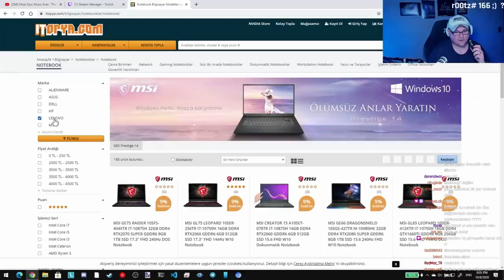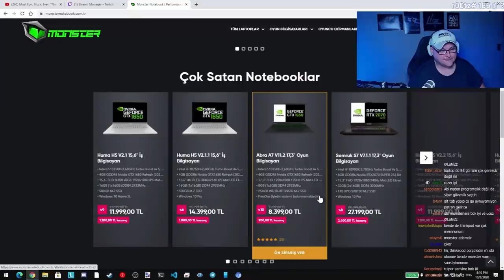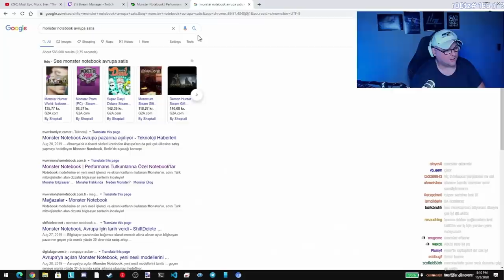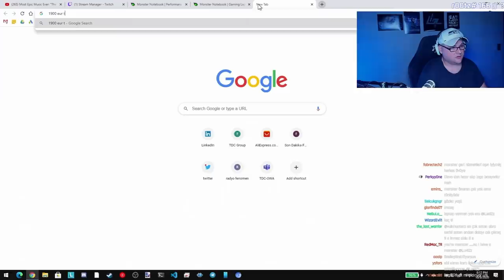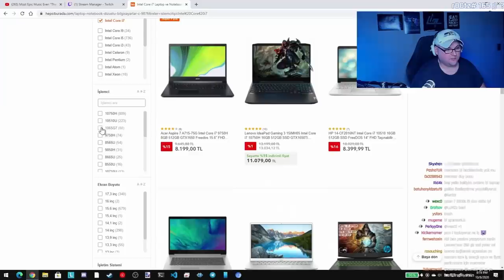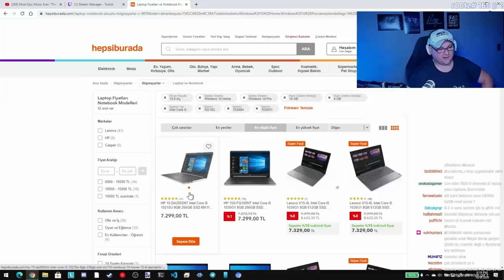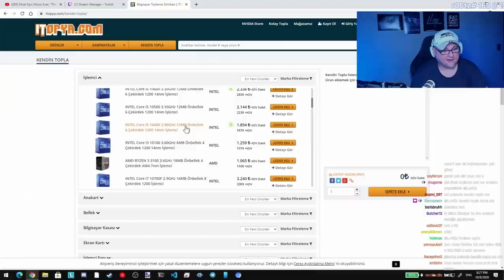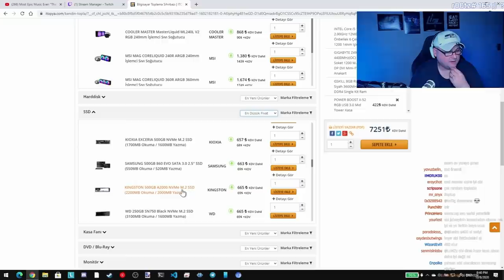SUPER HACKER BILGISAYARI MI? OYNAT BAKALIM...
Hack siberguvenlik yazilim icin uygun PC nedir?
Gercekten super bir bilgisayar gerekli mi?
Bu is ekonomik olarak olmaz mi?
hepsinin cevabi bu video da...

Afiyet olsun ;)